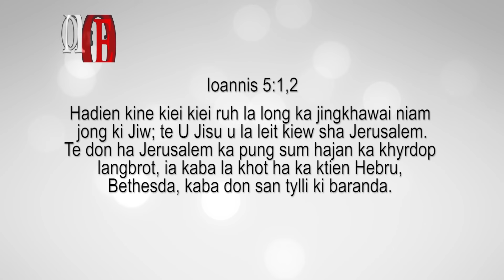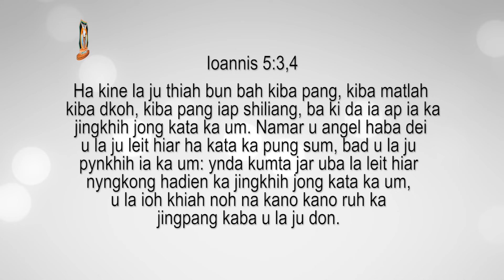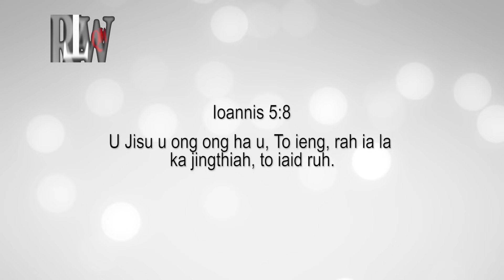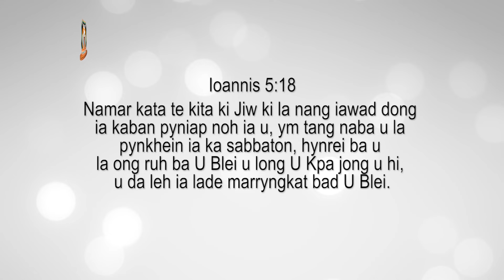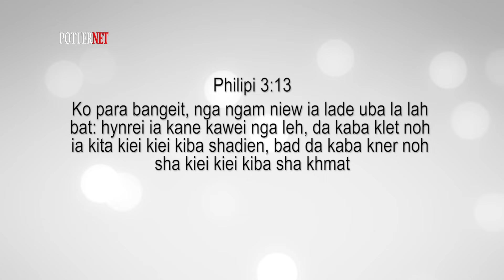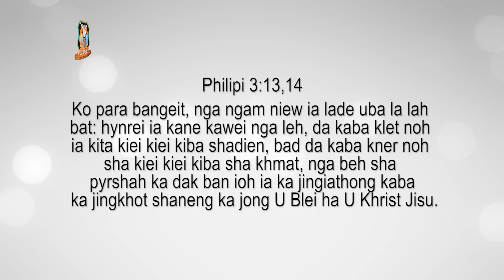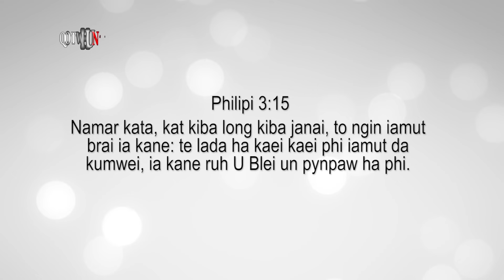Phi kwah ban iohkhiah | Pastor Bantei | Khubor kyrpang 2020 | Potternet Tv